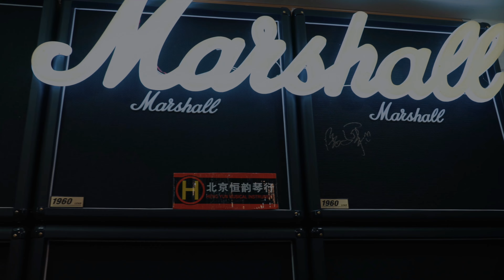逛琴行 Touring of Chinese Guitar Store Ep6｜儿时偶像Steve Vai/Yngwie/Eric Clapton的签名款/李宗盛李吉他都什么味？探店恒韵琴行VLOG